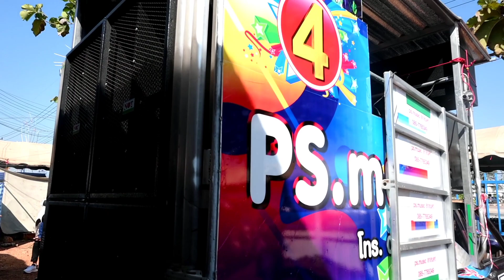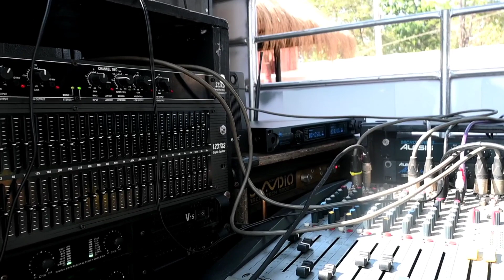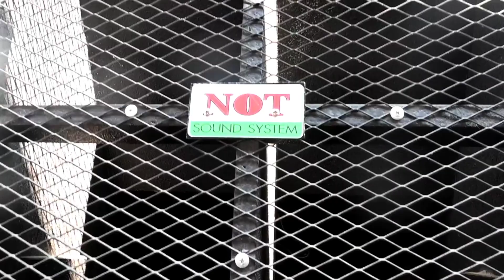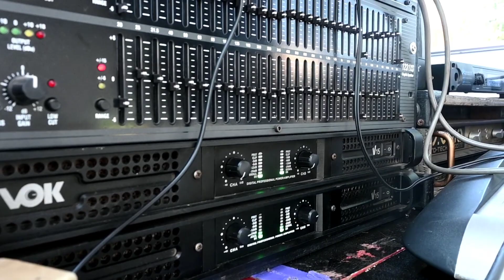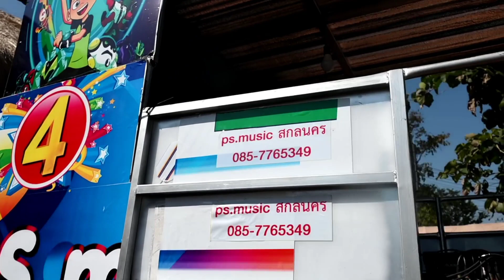พาเดินดูเครื่องเสียงมินิรถแห่ใช้แอมป์Vok